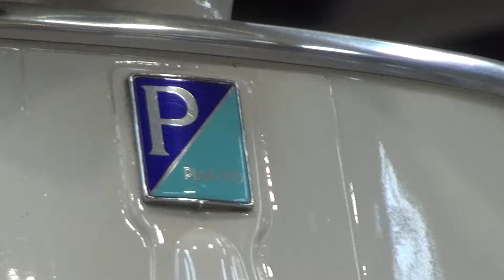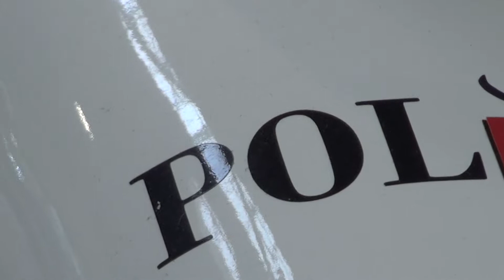Piaggio Vespa Caffè Pol Exterior and Interior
Piaggio Vespa Caffè Pol scooter motorcycle seen from outside and inside.